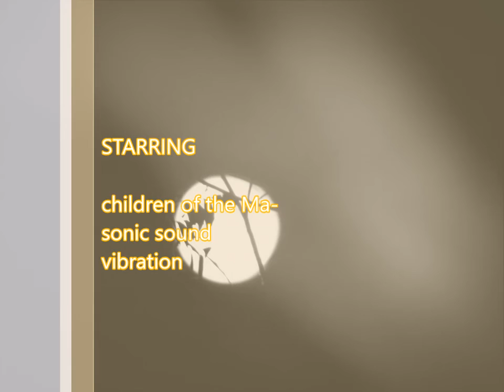To walk in season * under the Shaman Moon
To walk in season
Is the reason
Under Octobers full moon.
This shaman moon dance, rhythms of Rastafari movement-
Echoes of primordial origins
In memory of and dedication to the Gong Gung Guru Maragh
The master who delivered it all like a cosmic midwife the mystic
Leonard Percival Howell